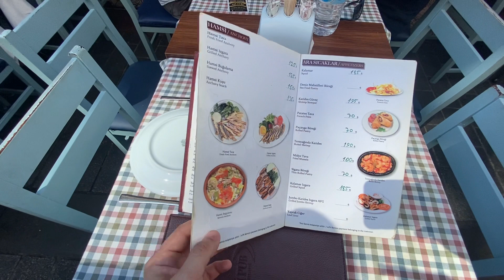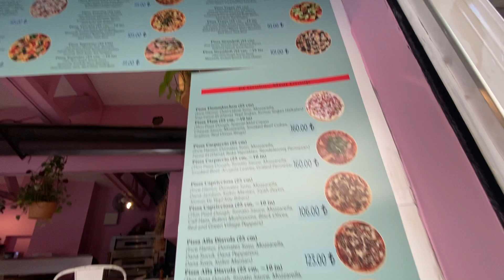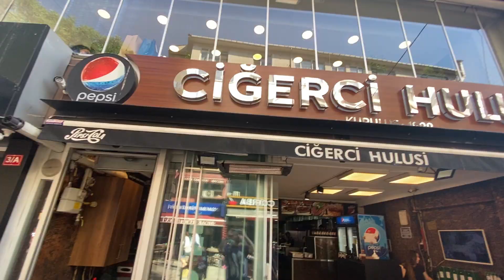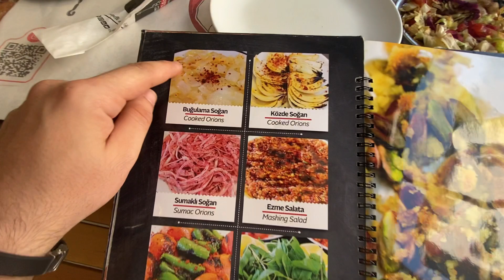Exploring Kadikoy: Turkish Street Food | Vlog 1! استكشاف كاديكوي: جنة الطعام التركي | أول فلوج !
In this exciting video, join us on our very first vlog as we explore the vibrant Kadikoy area in Istanbul, Turkey.

Kadikoy is a captivating district situated on the Asian side of Istanbul, known for its rich history, diverse culture, and delectable Turkish cuisine. Get ready to embark on a virtual journey with us as we uncover the hidden gems, bustling streets, and incredible flavors of Kadikoy!

Discover the local food scene with us as we dive into the culinary delights that this neighborhood has to offer. From traditional Turkish kebabs and mezes to fragrant spices and tantalizing desserts, Kadikoy is a food lover's paradise. We'll take you on a gastronomic adventure, exploring local restaurants and street food stalls, showcasing the unique flavors and aromas that make Turkish cuisine so unforgettable.

As we wander through the colorful streets of Kadikoy, we'll also give you a glimpse of the area's vibrant markets, quirky shops, and historical landmarks. From the bustling Kadikoy Market, where you can find fresh produce and authentic ingredients, to the iconic Haydarpaşa Railway Station, we'll show you the charm and character that make Kadikoy a must-visit destination.

Whether you're a travel enthusiast, a food lover, or simply curious about exploring new cultures, this vlog is for you! Join us on this unforgettable journey as we capture the essence of Kadikoy, indulging in its culinary wonders and immersing ourselves in its unique atmosphere.

We can't wait to share more exciting adventures with you as we continue to explore incredible places and mouthwatering food around the world!